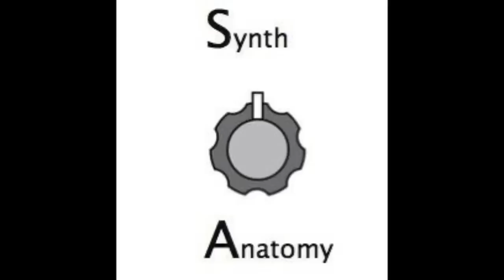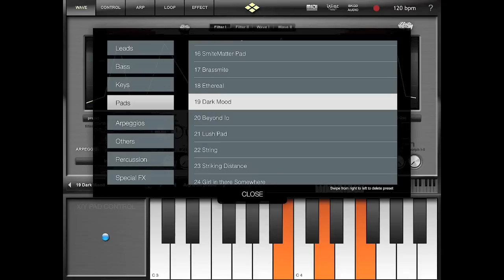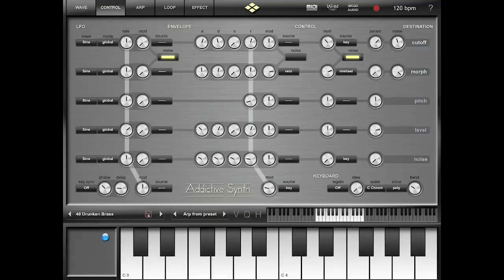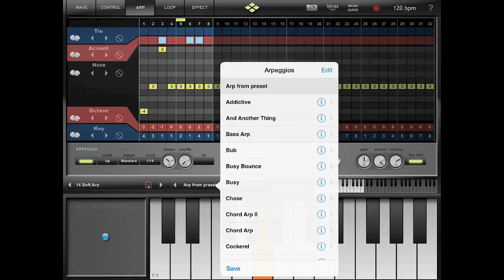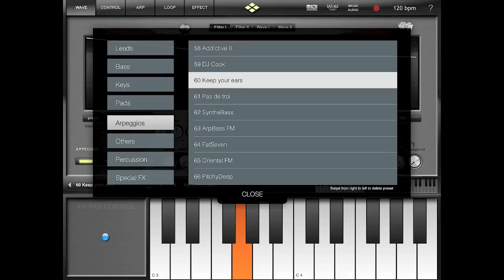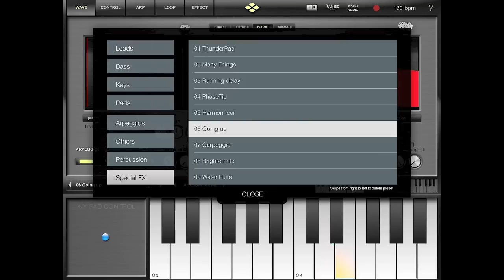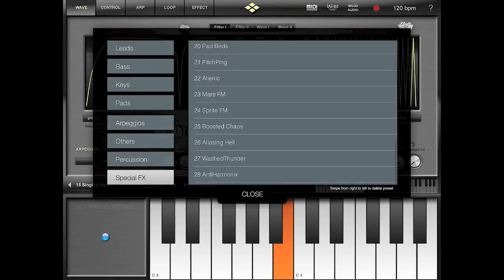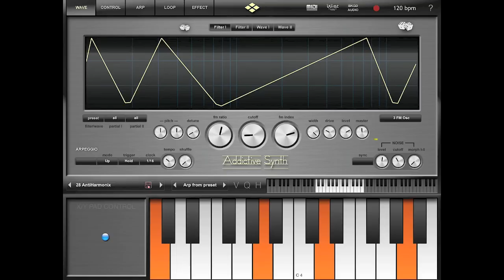IOS Synth Sound Review: Virsyn Addictive Synth Part II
Addictive Synth is a dynamic wavetable synthesizer for IOS (Ipad)